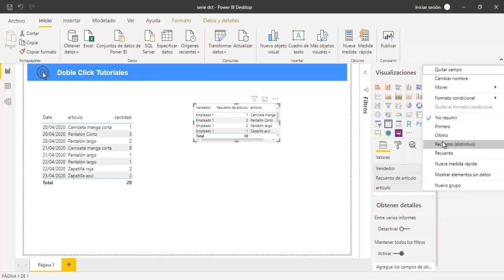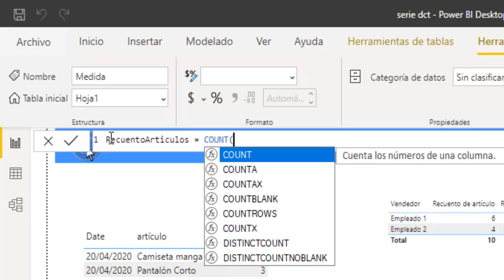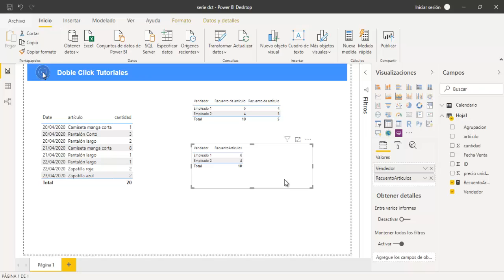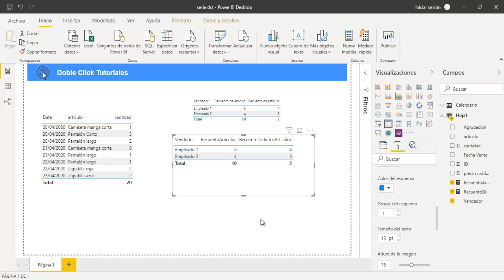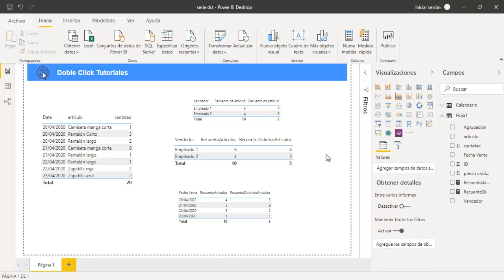📊 Power BI: Función COUNT Y DISTINCTCOUNT - Curso Power BI 003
En este tutorial se explica como crear medidas utilizando las funciones COUNT() y DISTINCTCOUNT(), estas funciones se resumen en contar valores o registros de una tabla (COUNT), o bien, contar los valores o registros diferentes de una tabla (DISTINCTCOUNT)